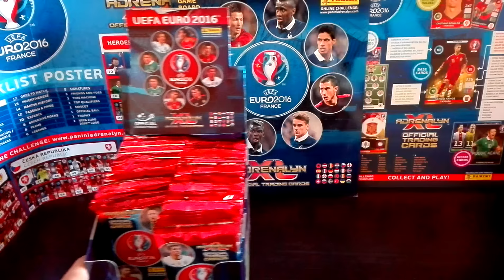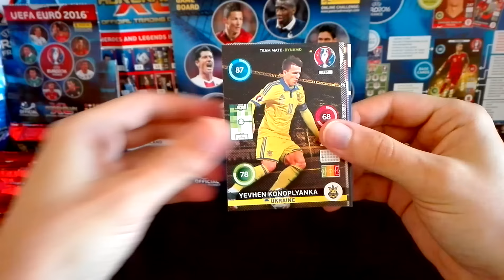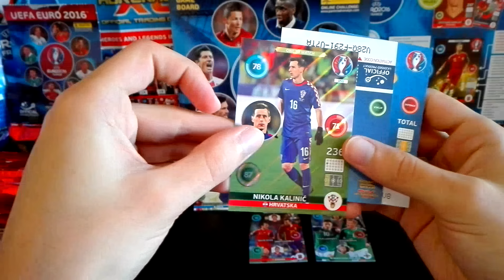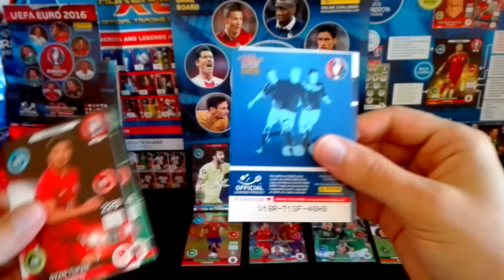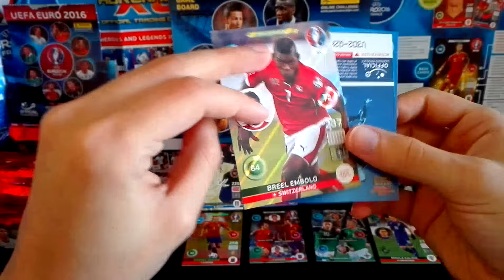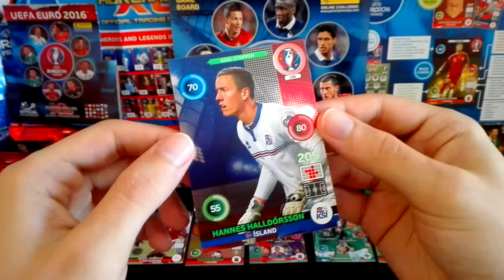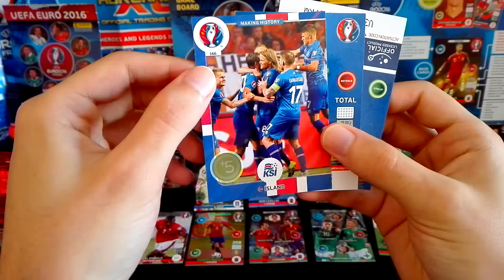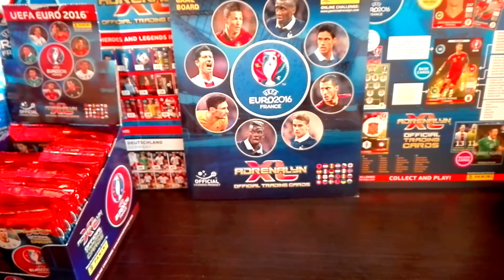CAIXA 70 SAQUETAS (Reino Unido) parte 2 - EURO 2016 Adrenalyn XL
Segunda parte desta mega-caixa, sendo agora uma abertura de 6 saquetas (54 cards).